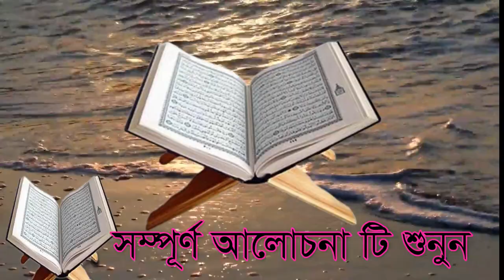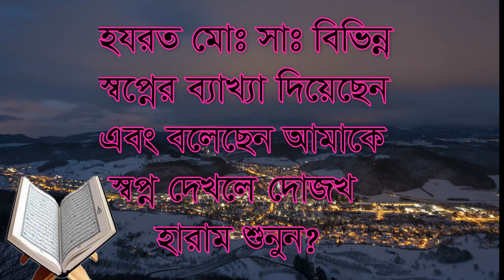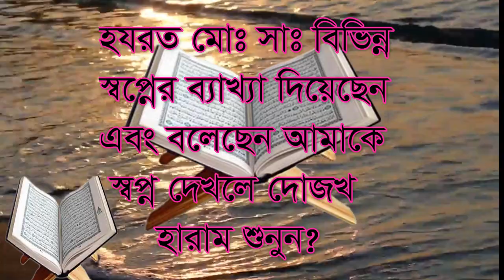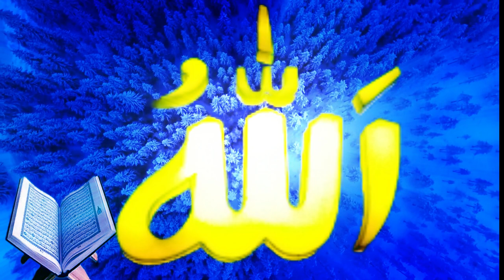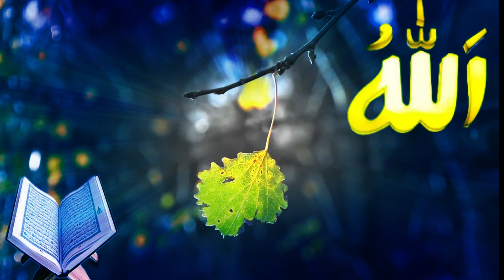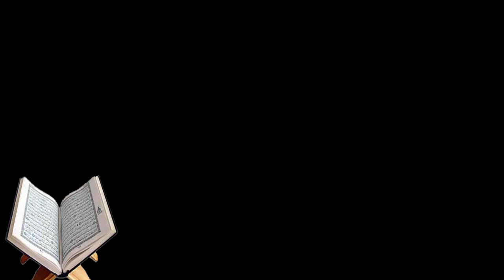অসম্পুর্ণ কাজ সম্পূর্ণ হবে শুনুন ,asopmporno kaj somporno hohoe ki ki dekle